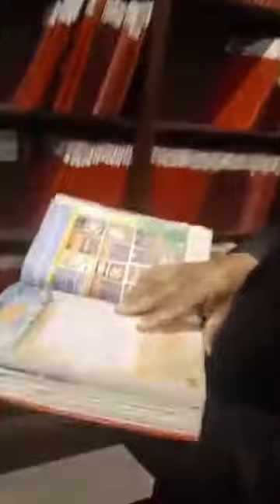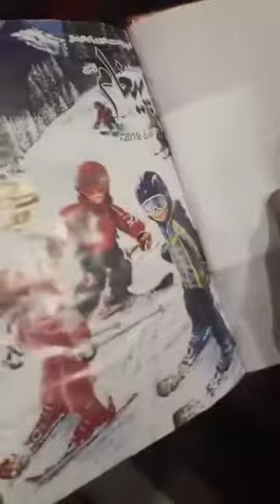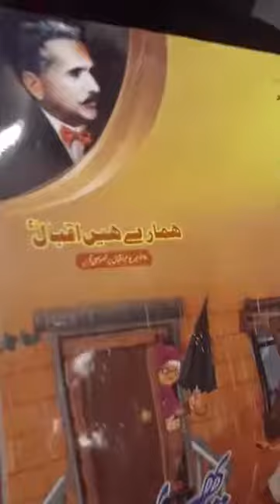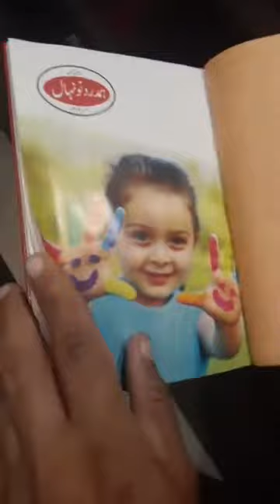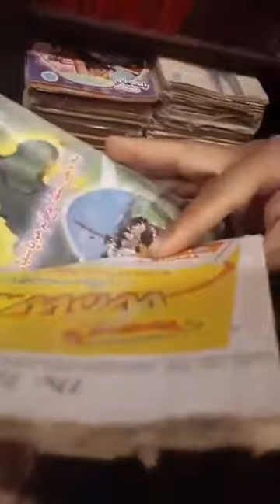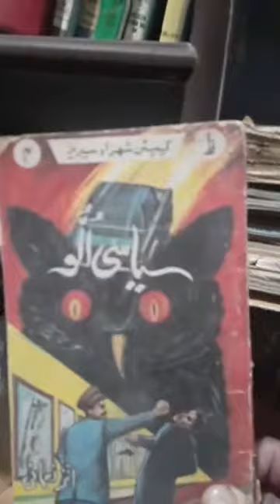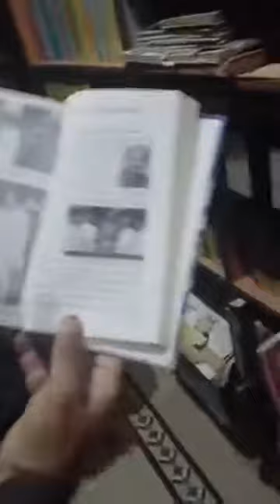Ahmad Adnan Tariq . Introduction of his Children Library with Rashid Qamar.22/1/2020.